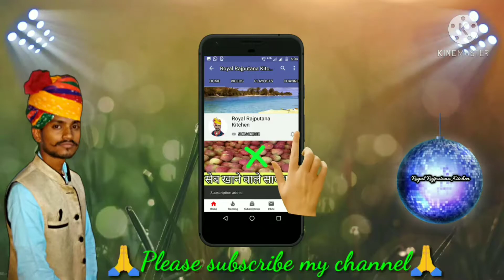रसगुल्ले की चाशनी का बूरा कैसे बनाए | how to make powder sugar at home | तगार